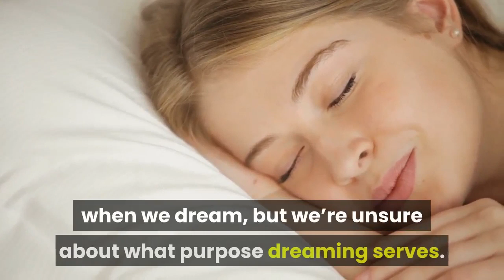Ever Ask This Yourself? Why Do We Dream?